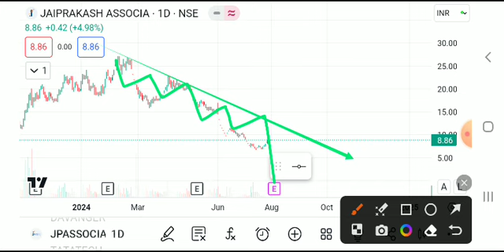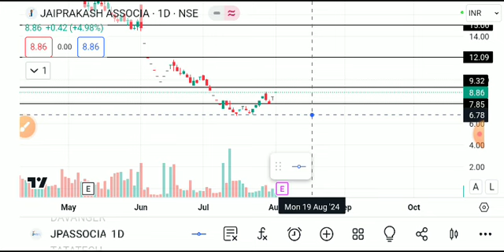jp associate share latest news today, jp associates share target, jp associates share latest news